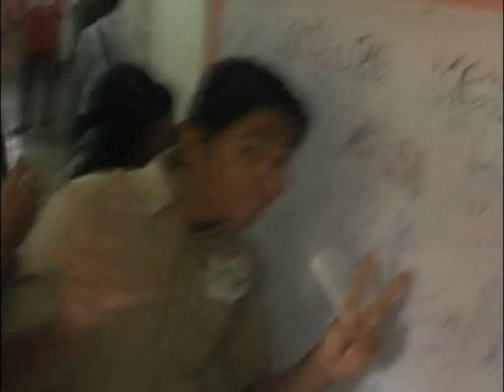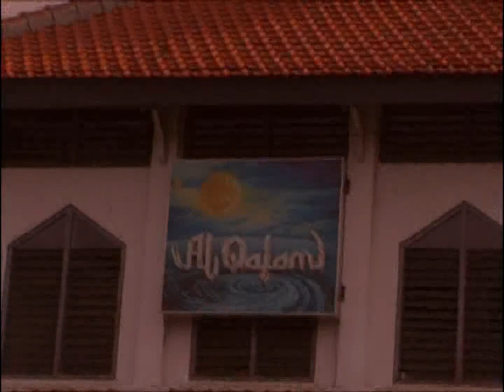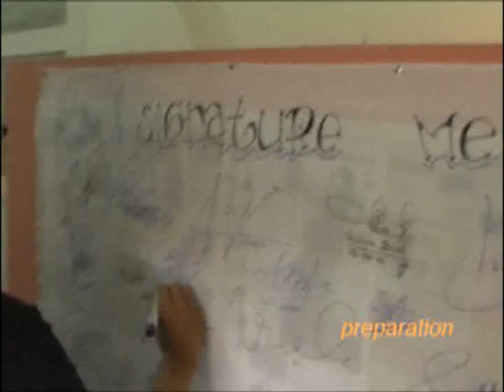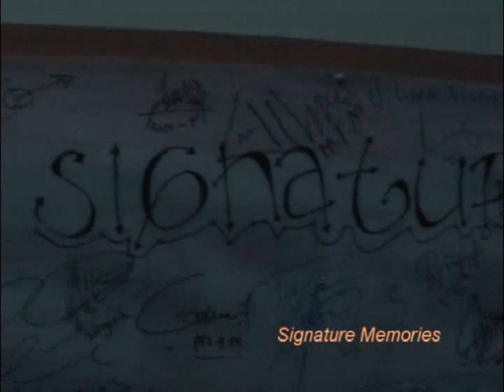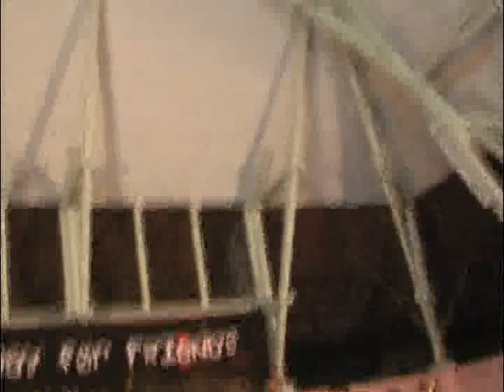One day for friends | SMA Semen Gresik '05 Class Reunion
Enjoy temen2, lumayan hiburan dari penatnya tanggungan😄
Waktu2 kita masih lugu, lucu, polos, ada norak e dikit hahahha

Nemu file lama waktu si Apri lagi main ke rumah dan diminta untuk upload.
Video amatir dokumentasi ini kubuat tahun 2007 waktu sebagai panitia sie dokumentasi pada acara reuni angkatan 2005. Jaman2 sebelum ada facebook, sebelum ada WA grup, apalagi upload ke youtube 😄

Tepat 17 tahun yang lalu kenangan ini, modal cuma handycam di tangan. Sudah diusahakan untuk menaikkan resolusi gambar supaya lebih jelas, tapi susah karena file master telah lama hilang.

Kirim doa dan Al fatihah buat bapak/ibu guru dan teman2 yang mendahului kita yg ada di video ini.
- Alm Pak hanafi
- Alm Ibu untari
- Alm Gadhang wisnu
- Alm Yulia kurniawati
- Alm Iskandar
- Alm Erwin paramayudha
- Alm Alvino